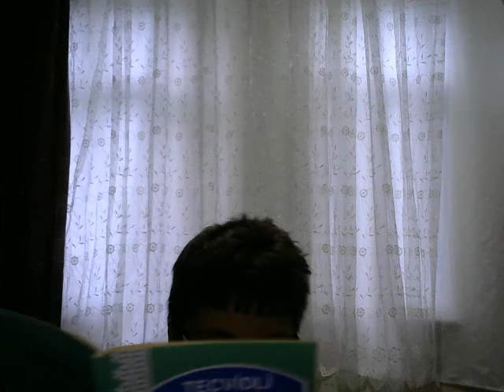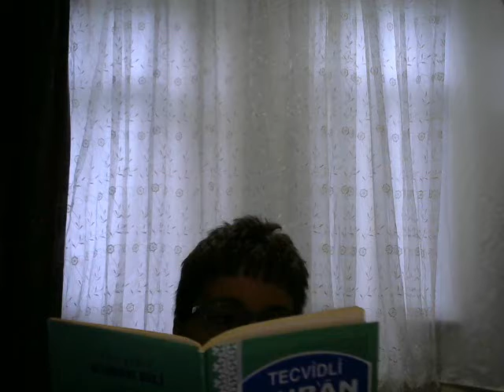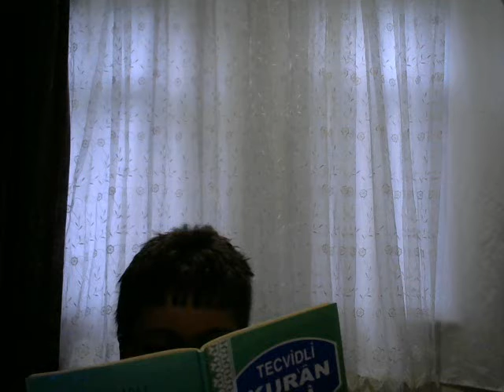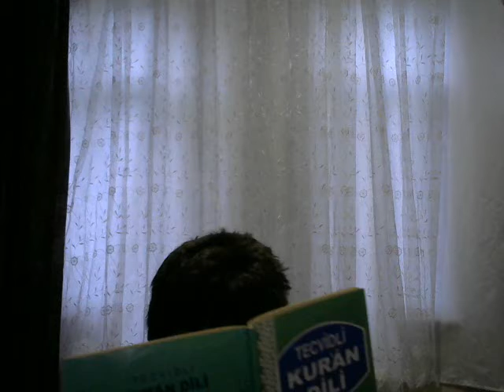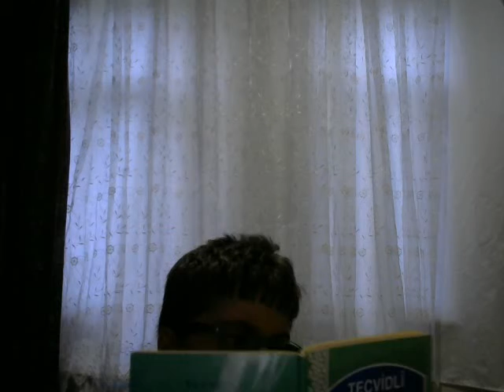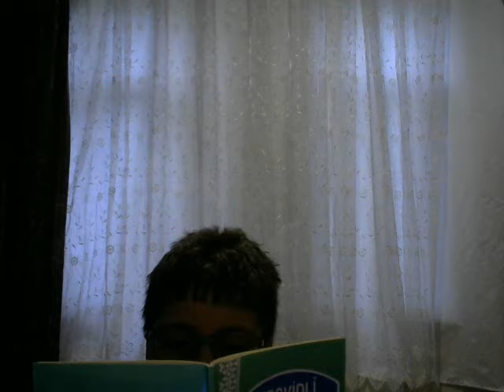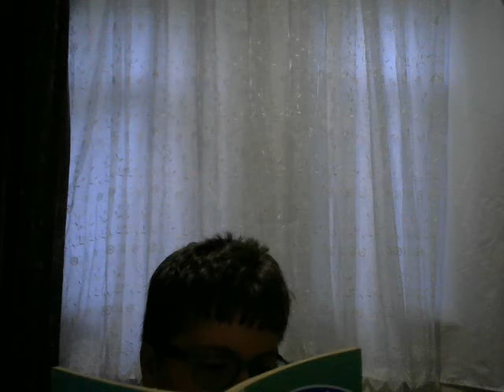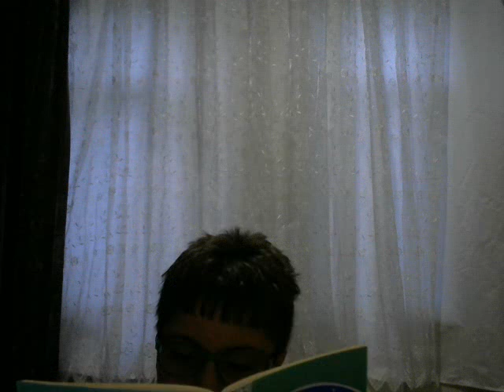Kurani Kerim okuyabildiğim tüm duaları okudum dinleyin sevaptır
Alah Şöyle dedi Kurana uyan müslimanlar Kurana Hükmedenler cennete Bunları yapmıyorsa Cehenneme azabında yanar